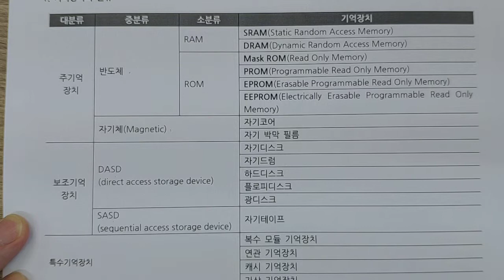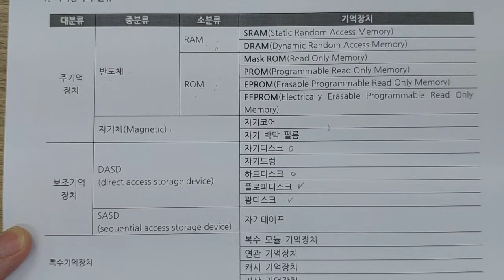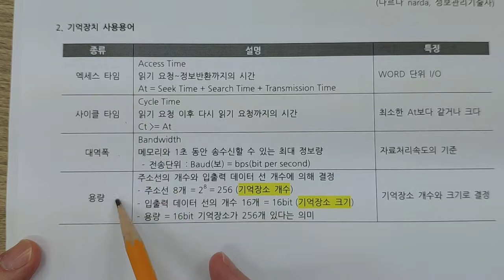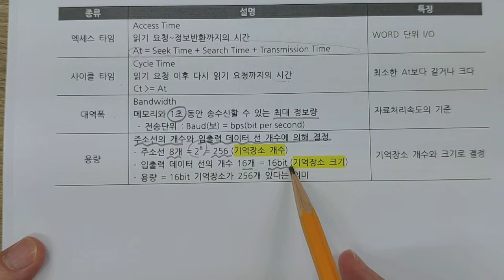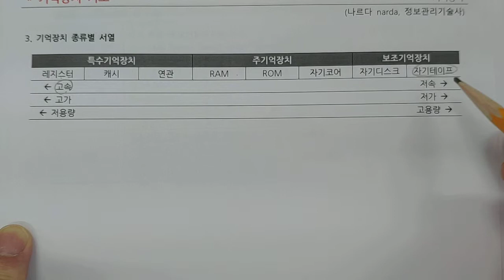정보처리기사 - 전자계산기 - 기억장치기초